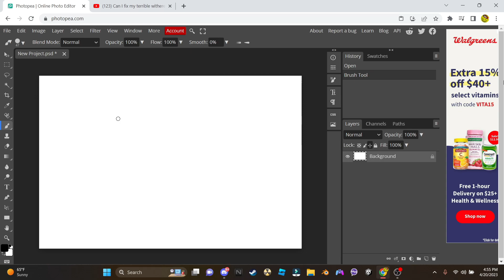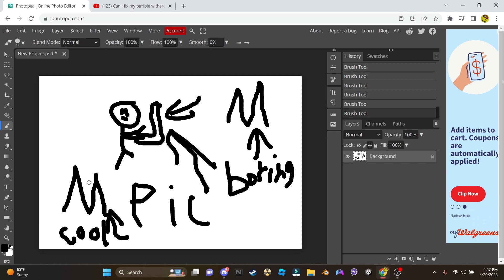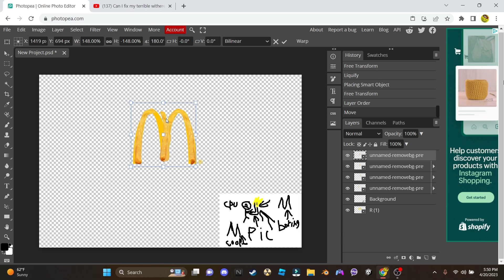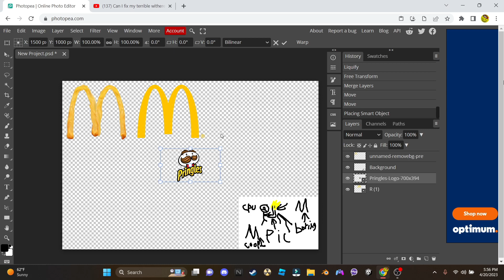making photo realistic logos in photopea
today im making photo realistic logos in photopea